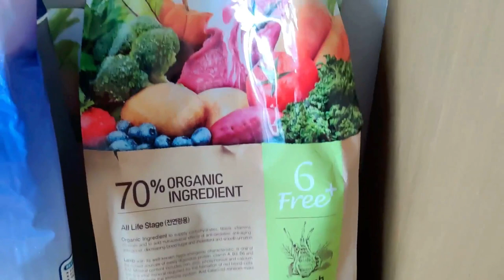Oppa Turns 1! (Caring for a Mini Korean Bichon Frise)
We can't believe Oppa is turning 1 year old in a few days! It feels like just yesterday we brought him home during the pandemic quarantine and he's been an important part of our family since then.

A lot of people have asked us for updates about our mini Korean bichon (yes, he's still alive, haha) and for tips on how to care for this particular type of breed. So we decided to share with your some of the lessons we've learned as new dog owners and we'll show you a little bit of how our daily life has been with Oppa. You'll see his personality in this video and the essential things that we recommend all bichon frise owners should have.

I stress the term mini "Korean" bichon because what we've also learned is that bichon frises around the world are not all the same type, nor do they necessarily have the same facial or body features. The American bichons are slightly different from the ones here in the Philippines, then compared to the bichons in Korea, you can also see the unique qualities that separate them if you look closely enough. So I felt it was important to specify that Oppa came from South Korea.

Hopefully this will be a helpful review and guide for anyone looking to care for a mini bichon or purchase one soon. This is a beautiful, gorgeous, patient, smart, and loving breed. Happy birthday, Oppa, we love you!!

Shopee links:
1. Elijah Tear Stain Eye Vitamins

2. Pet Cage DIY Playpen

3. All other items (food, diaper pads, pee mat, toys, etc.)